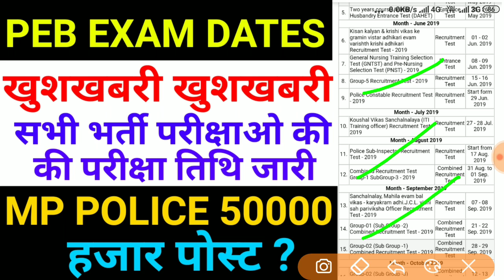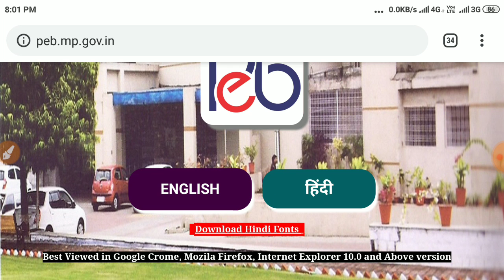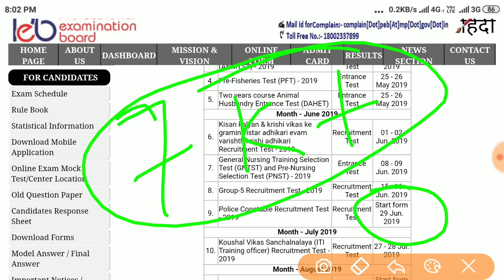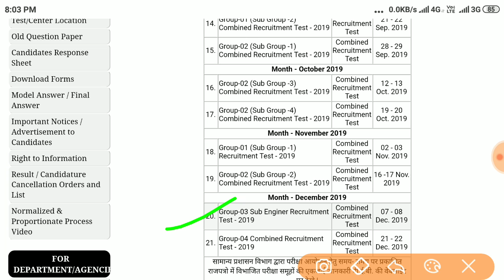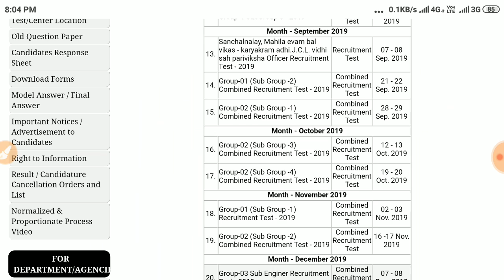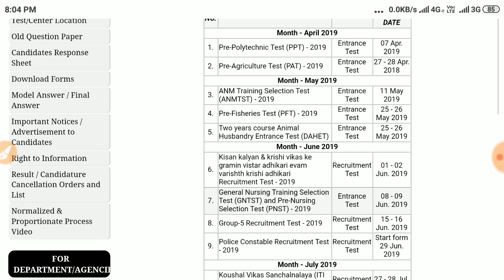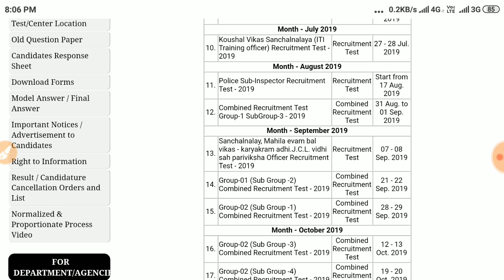MP PEB EXAMS DATE NEW CALENDAR 2019 || MP POLICE 2019 EXAM DATE || MP SI || PRIMARY TEACHER 2019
हमारे कूपन कोड की मदद से व्यापम की टेस्ट सीरीज खरीदने पर आपको 40 प्रतिशत की छूट मिलेगी - कूपन कोड – CURFGOV40